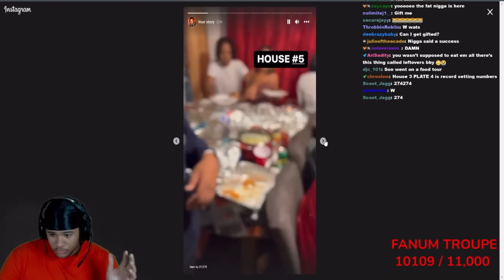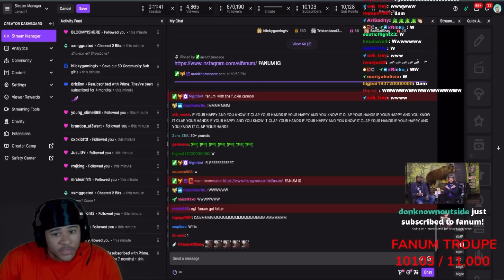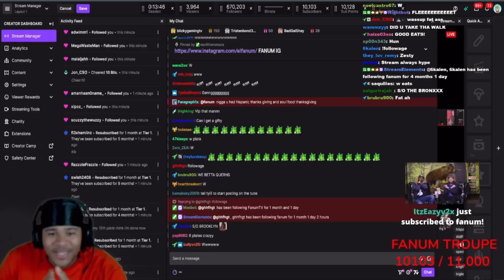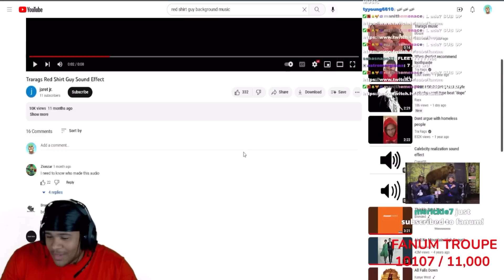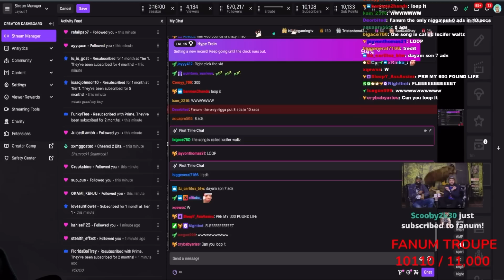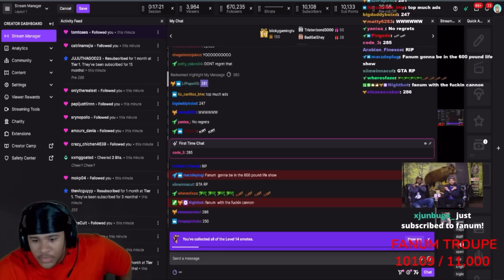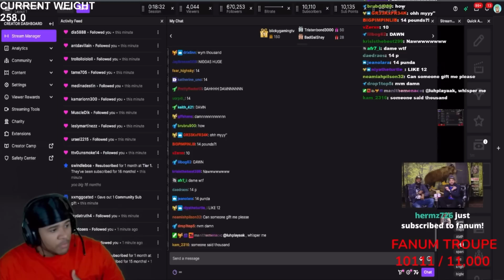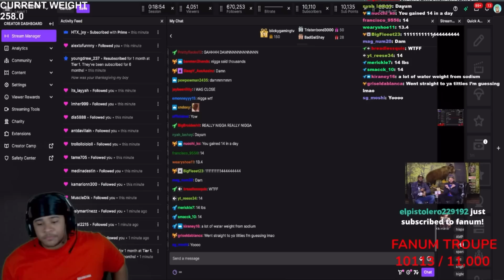fanum went on a hood tour for thanksgiving 🦃🏘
●Fanums thanksgiving